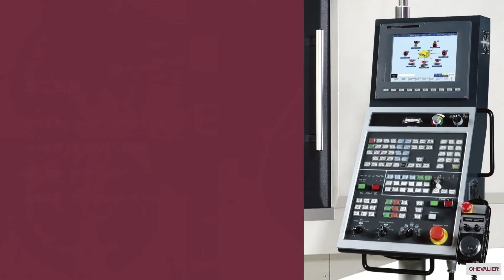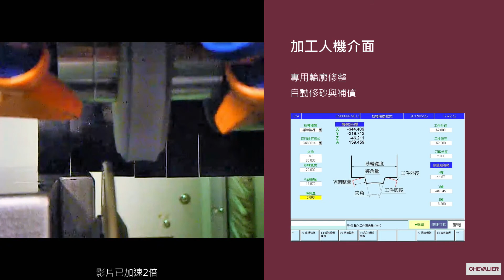【CHEVALIER福裕磨床】精密機械產業│栓槽芯軸加工應用_SMART-B1640III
Chevalier的SMART-B1640III高智能 CNC 數控成型磨床搭載好上手的SMART iControl，搭配栓槽芯軸專用治具與專用圖形對話程式，讓操作者更輕易研磨栓槽芯軸各式齒形輪廓。